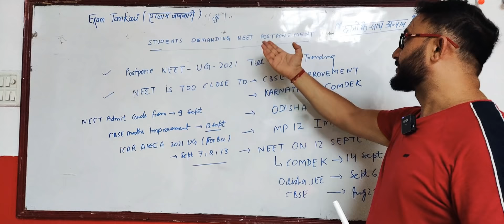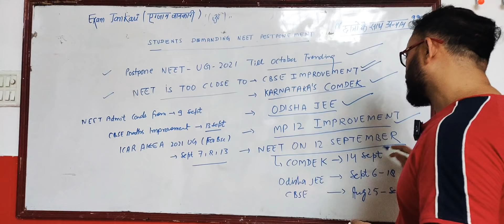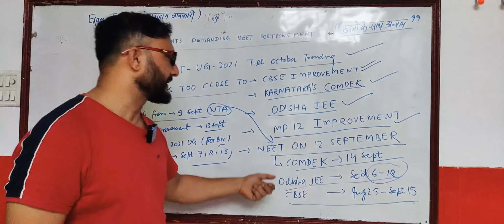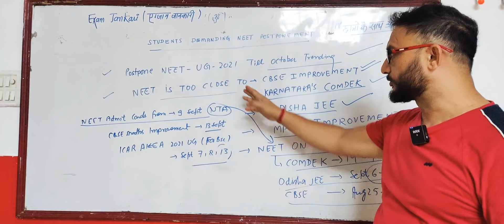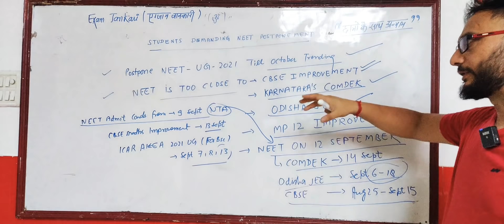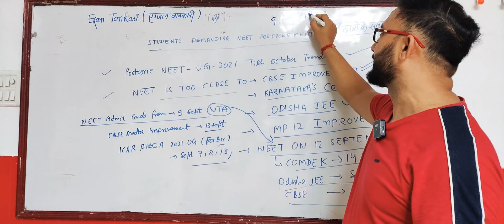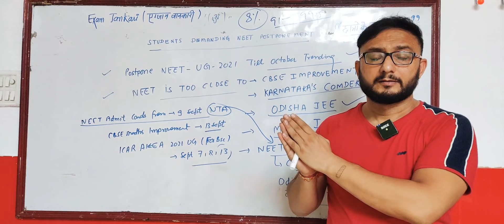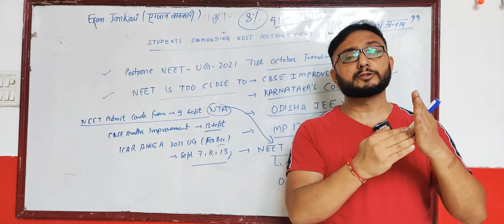Neet UG 2021 Postponement | Cbse Improvement , Comdek , Odisha Jee | Anurag Tyagi Classes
Cbse Latest News , Neet Exam Postponement 🔥